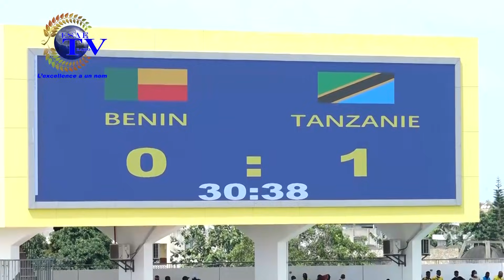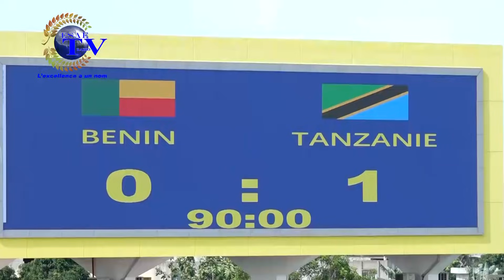BÉNIN 0 1 TANZANIE ÉLIM CDM 2022 J4 RÉSUMÉ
*Vous suivez sur ESAE TV :*

*"Le résumé du match Bénin - Tanzanie (0-1) de la 4ème journée des éliminatoires de la Coupe du monde Qatar 2022.".*